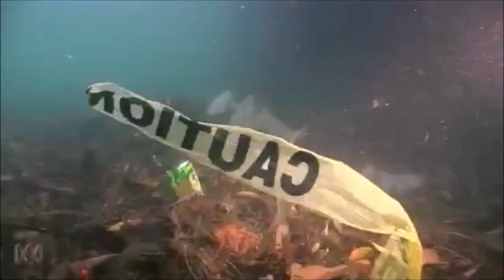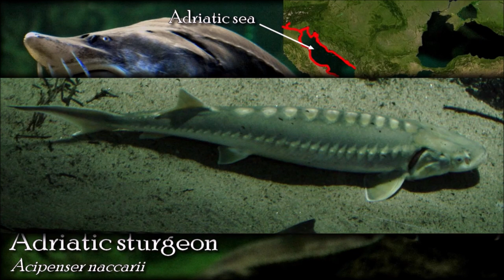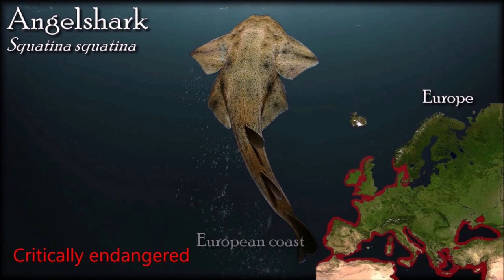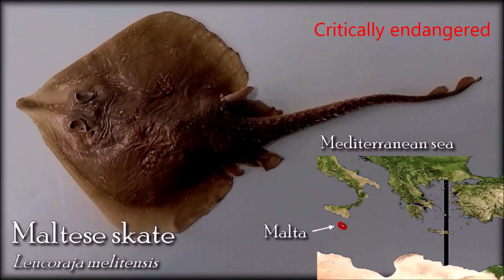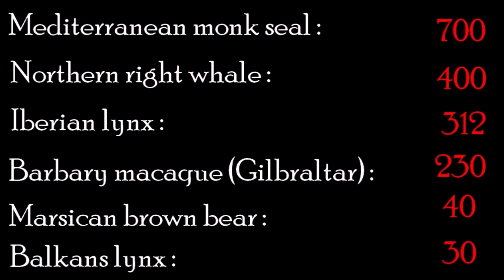Endangered Species in Europe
0:00 Introduction
1:44 Ireland
2:21 Italy
4:07 Germany
4:50 European coastal sea
5:45 Eastern Europe
8:03 Spain
11:45 Balkans
13:04 Adriatic sea
14:08 Atlantic continental shelf
16:03 Aegean sea
17:55 Turkey
18:26 Malta